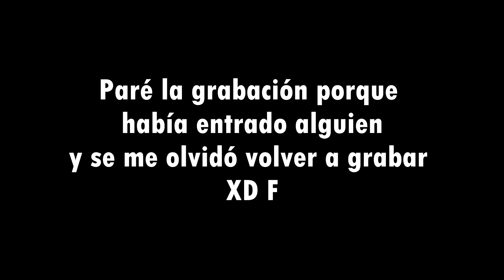Geometry Dash - [2.1] - [Demon] - Regret By ViPriN - TheJaco9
Está bastante divertido. Si te gustan los niveles de memoria tanto como a mí te recomiendo pasarte esto

► DATOS DEL NIVEL

→ Nombre del nivel: Regret
→ Creador/es: ViPriN
→ Dificultad del nivel (en el juego): Hard Demon
→ Dificultad del nivel (personal): 5/10 (Medium Demon)
→ Disfrute del nivel: 8.2/10 (Bastante disfrutable)
→ ID del nivel: 7933030

► DESIGNERS!

→ MI PERFIL DE GEOMETRY DASH! TheJaco9
→ DISCORD! Yuk#7379
→ STEAM! TheJaco9

► PREGUNTAS FRECUENTES!

¿Por qué estas baneado?
R=La verdad es que no lo sé... Nunca he tenido el trofeo de global rank.

¿A cuantos hercios juegas?
R=60hz.

¿Juegas con ratón o con teclado?
R=Con teclado, específicamente con la flecha de arriba.

¿Cómo se llama tu música del menú?
R=Tobu - Life.

R=Zulia, Venezuela

¿Que programa usas para grabar?
R=Mirillis Action! para grabar normal, y cuando hago directo o el Action! me de lag en algunos niveles, grabo con OBS Classic.

¿Que programa usas para hacer directos?
R=OBS Studio.

¿Que programa usas para editar?
R=Sony Vegas Pro 16.

No podrás usar ninguno de mis vídeos ni miniaturas a no ser que me pidas permiso y te lo conceda; de lo contrario, te ganas un lindo strike.